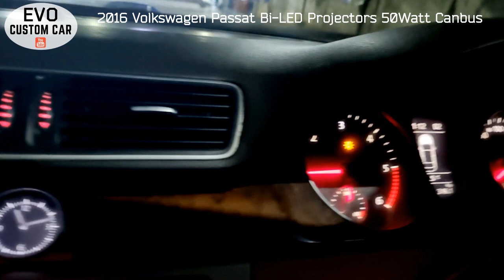EVO Visibility 2016 Volkswagen Passat Bi-Led projector lens upgrade On Road Beam Brightness 50 Watts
EVO Bangalore Projector Headlamp Brightness Video:
2016 Volkswagen Passat Bi-Led projector lens upgrade going for a test drive to check light beam in city limits.

OE Cornering and Leveling working perfectly with aftermarket lens upgrade with much brighter light output than stock / oem Osram HID projectors.